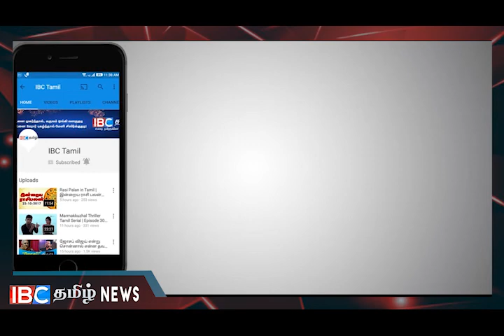ஐபிசி தமிழின் வெள்ள நிவாரண பணிகள் !!!